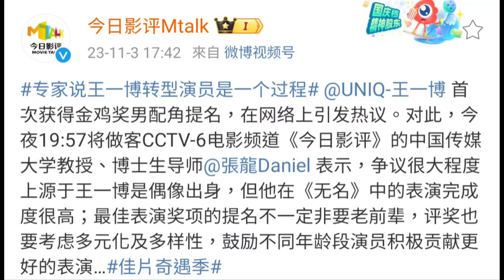王一博 中國傳媒大學教授說 王一博轉型演員是一個過程 並稱他在《無名》中的表演完成度很高